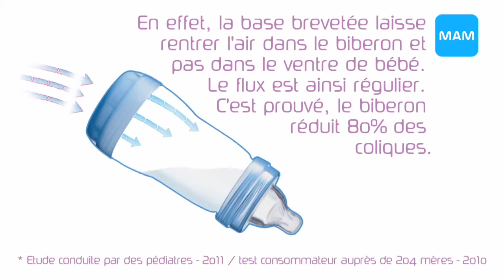Biberons Anticolique de MAM